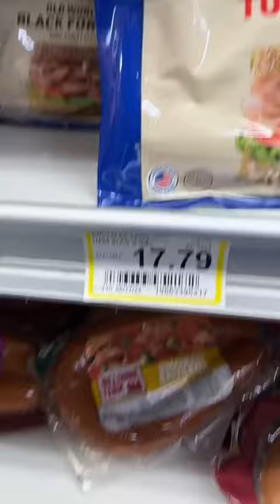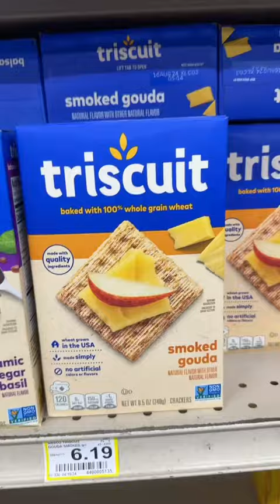Expensive Groceries in ALASKA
In the small town of Skagway, Alaska is there only grocery store and it is super expensive. Let me show you just how expensive it is and how does this compare to the groceries around where you’re from? What is the most expensive grocery store you have seen